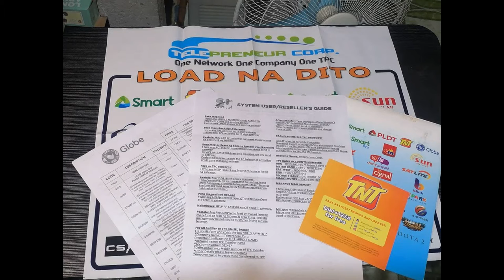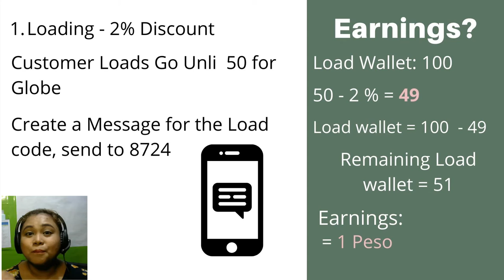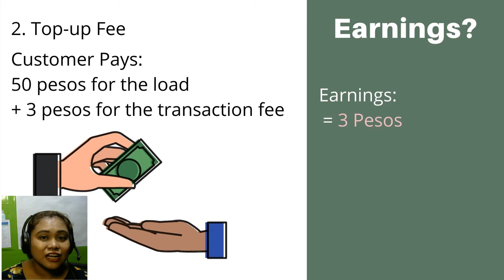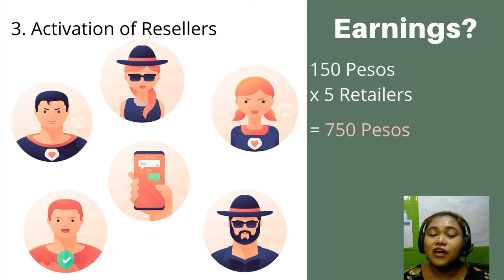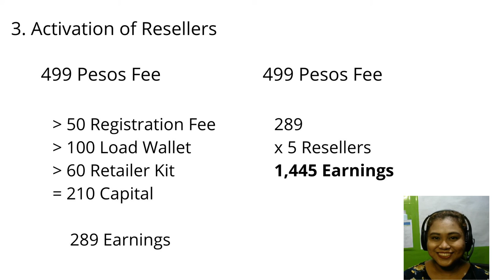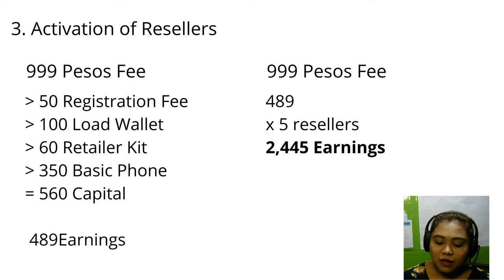How to earn as reseller sa TPC by Coach Tine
3 ways to earn sa TPC